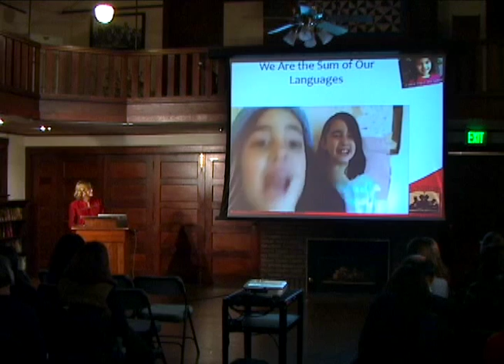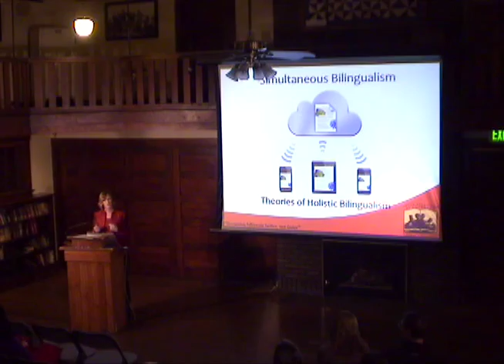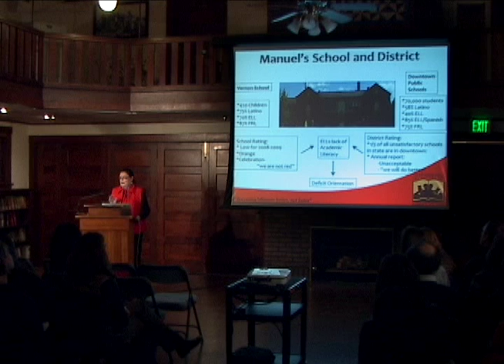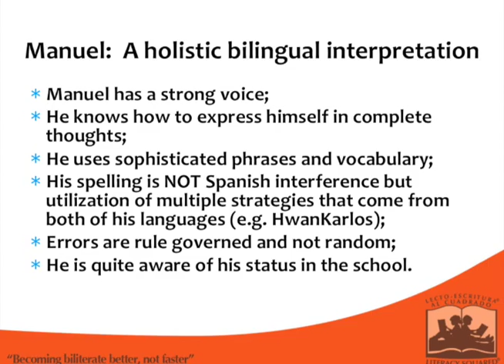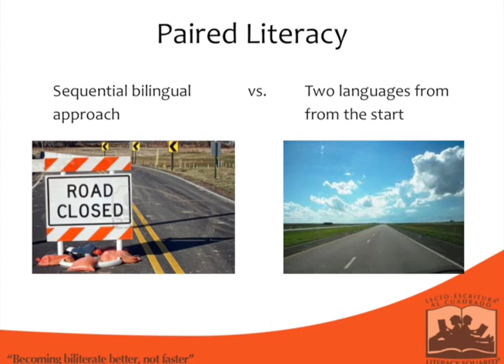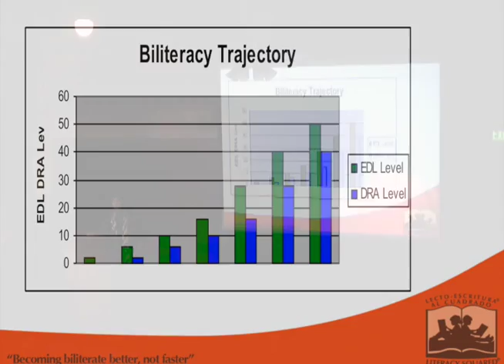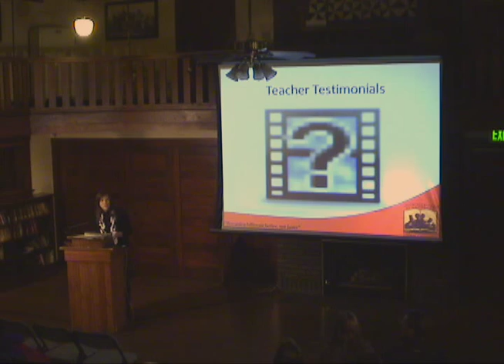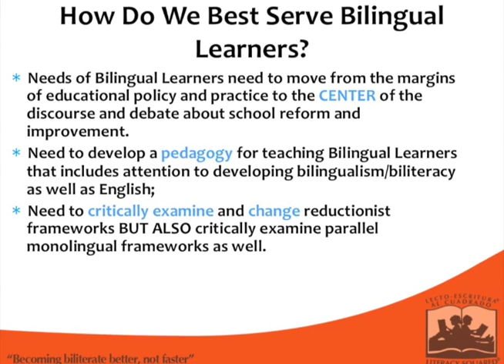Literacy Squared®: Valuing Bilingualism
Lecto-Escritura al Cuadrado®: El Valor del Bilingüismo

There are over 10 million children in the U.S. speaking languages other than English, 85% of whom speak Spanish as their other language. These children have enormous potential, but historically have not been well served by U.S. schools. In addition, school programs provided only in English often result in both Spanish language loss and a missed opportunity to foster bilingualism and intercultural understanding among all children. CU professors Kathy Escamilla, Lucinda Soltero-González, & Sue Hopewell discuss Literacy Squared®—a program designed to accelerate the development of English as well as maintain and develop Spanish in emerging bilingual children—as well as suggest research-based strategies to make the most of the rich multicultural resources of children in the U.S. and encourage bilingual literacy.

Hay más de 10 millones de niños en los EE.UU. que hablan idiomas distintos del inglés, el 85% de los cuales hablan español. Estos niños tienen un enorme potencial, pero históricamente no han sido bien servido por las escuelas de los Estados Unidos. Además, los programas escolares previstos sólo en inglés a menudo resultan en tanto la pérdida del idioma español y una oportunidad perdida para fomentar el bilingüismo y el entendimiento intercultural entre todos los niños. Profesores Kathy Escamilla, Lucinda Soltero-González, y Sue Hopewell discutirá Lecto-Escritura al Cuadrado®-un programa diseñado para acelerar el desarrollo de inglés, así como mantener y desarrollar el español en los países emergentes como los niños-bilingües, así como sugerir estrategias basadas en la investigación para hacer la mayor parte de los ricos recursos multiculturales de niños en los EE.UU. y fomentar la lecto-escritura bilingüe.